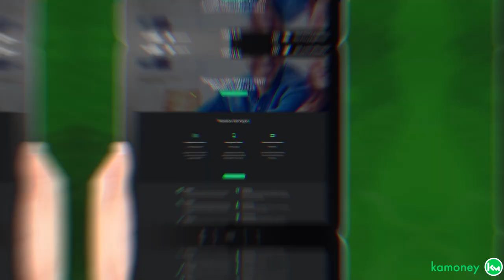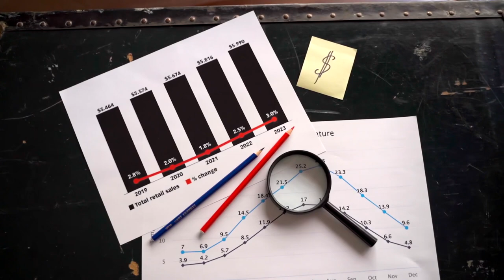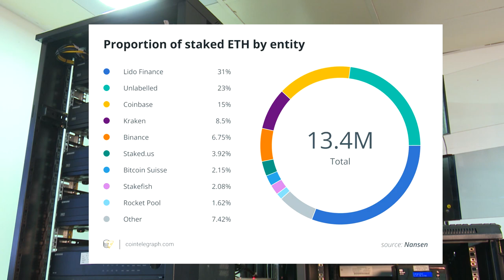ESTUDO SOBRE O ETHEREUM FOI REVELADO E PREOCUPA!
Um relatório do Nansen revelou dados preocupantes sobre o ethereum e o fato da fusão estar se aproximando preocupa ainda mais!!